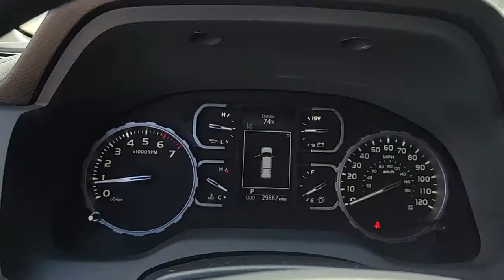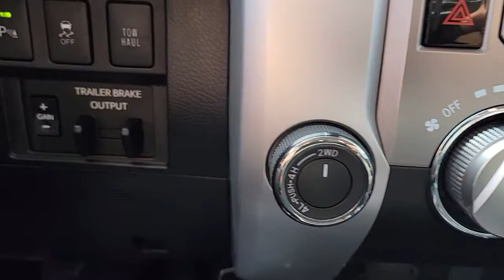2019 Toyota Tundra Tucson, Casa Grande, Green Valley, Marana, Sierra Vista 220089A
Barcelona Red Metallic Used 2019 Toyota Tundra available in 7150 East 22nd Street, Tucson, Arizona at Desert Toyota of Tuscon. Servicing the Tuscon, Casa Grande, Green Valley, Marana, Sierra Vista, AZ area.

Certified. Barcelona Red Metallic 2019 Toyota Tundra SR5 -TRD SPORT PKG HURRY IN 4WD 6-Speed Automatic Electronic 5.7L 8-Cylinder SMPI DOHC 4WD Black w/Fabric Seat Trim 38 Gallon Fuel Tank Capacity Anti-Theft Immobilizer w/Alarm Blind Spot Monitor w/Rear Cross Traffic Alert Brushed Stainless Steel Stepboards Carpet Floor Mats & Door Sill Protector Package Chrome Exhaust Tip First Aid Kit Front & Rear Parking Assist Sonar Front Bucket Seats Preferred Accessory Package Skid Resistor Bedliner w/Deck Rail System SR5 Upgrade Package TRD Sport Convenience Package Tundra Package #1 Urethane Tilt/Telescopic Steering Wheel.brbrDont mistake the cleanliness and quality of our premium pre-owned vehicles for new car ! ! ! We take pride in providing you with a HUGE selection of quality pre- owned vehicles and exclusive access to Toyota program vehicles. How you ask??? ... Let our certified product specialist assist you in finding your dream car!! All vehicles are priced to $ell fast so dont hesitate to inquire or come in and visit.. Recent Arrival! Odometer is 4190 miles below market average!brbrToyota Certified Used Vehicles Details:brbr  * Powertrain Limited Warranty: 84 Month/100000 Mile (whichever comes first) from TCUV purchase datebr  * Vehicle Historybr  * Roadside Assistancebr  * 160 Point Inspectionbr  * Warranty Deductible: $0br  * Limited Comprehensive Warranty: 12 Month/12000 Mile (whichever comes first) from certified purchase date. Roadside Assistance for 7 Year / 100000 Milebr  * Transferable WarrantybrbrAwards:br  * 2019 KBB.com Best Resale Value Awards   * 2019 KBB.com Brand Image Awardsbr Did you find your dream car on our website? Were always open so dont hesitate to make us an offer!! Photos and pricing are uploaded quickly on a daily basis therefore pricing does not reflect or include taxes title license estimated recon Toyota certification or dealer doc fee. All pricing and savings cannot be combined with any current advertised or special sales event price. We invite you to come experience the friendly Desert Toyota buying experience. Youll definitely feel the difference!!